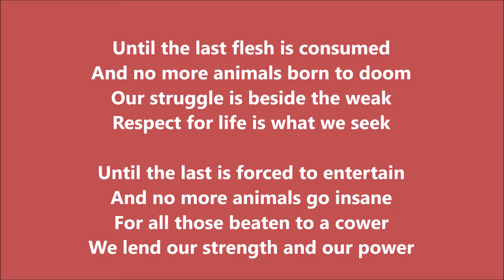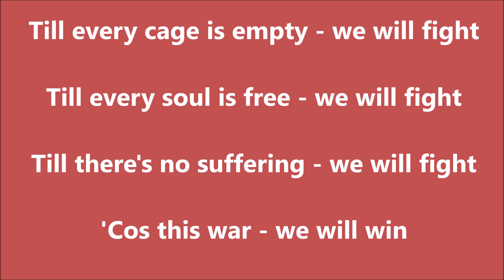Activist Pledge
An impressive poem by Janet Riddle who has a book of poetry coming out... turned into song as an anthem for the activists who risk life and liberty for exploited non-humans...